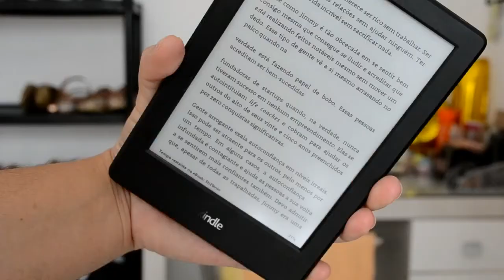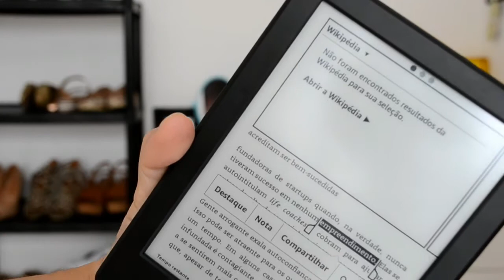Favoritos do mês de março 2018!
Oi gente, tudo bom? Vídeo de hoje é de favoritos do mês de março. Separei as coisas mais legais do mês pra compartilhar dicas com vocês. Espero que gostem.